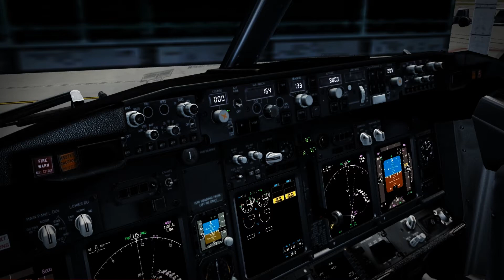FSX: Realistic Departure from Malaga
As FSX is one my favourite games, finally I decided to make an FSX video, and why not upload it to youtube! Hpe you liked this video and i´ll se if this video is successfull enough to keep on doing FSX videos.

ADD-ONS
   -FSX
   -Ground environment X Europe (GEX Europe)
   -PMDG 737 NGX with Thomson "dreamliner" livery
   -REX Essentials Plus
   -Malaga freeware scenery
   -Ground services X (GSX)
   -Ultimate traffic 2

Hope you liked the video. Please do not hesitate to write in the comments if I could improve my FSX videos. Greetings from Malaga.